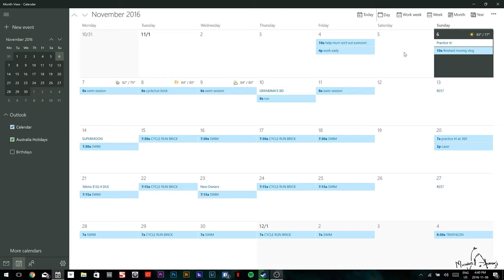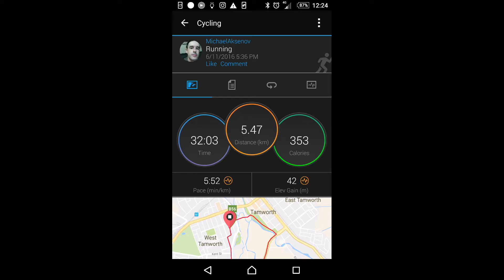Road to my First Triathlon: Part 1